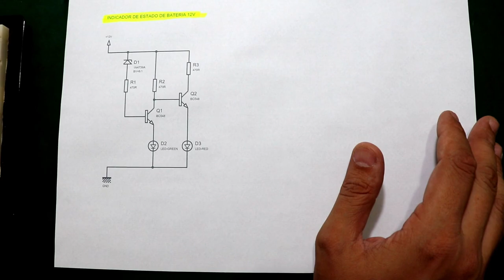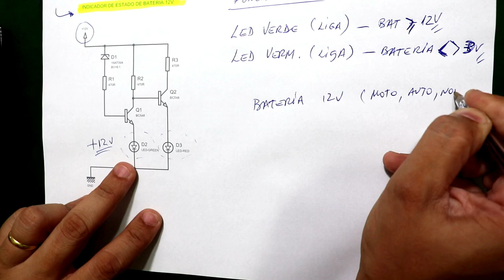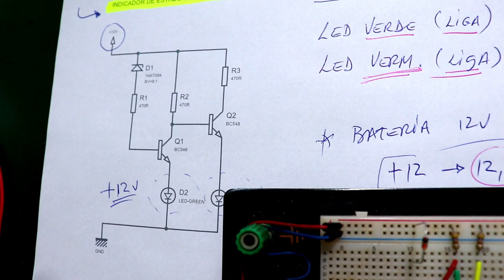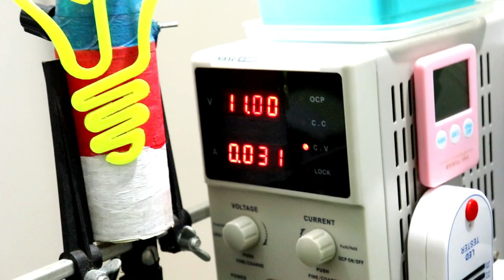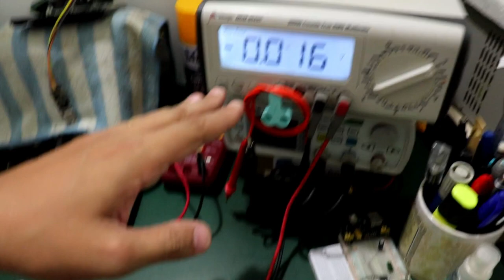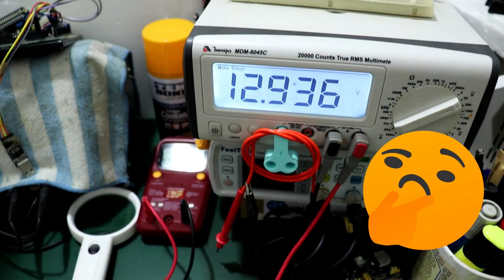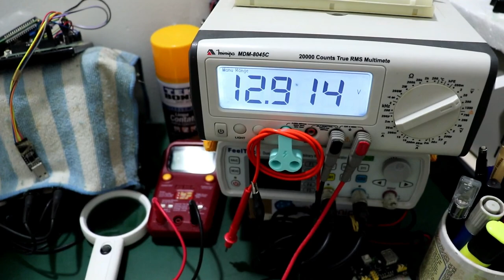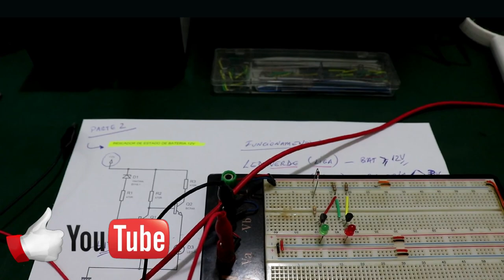Circuito INDICADOR de ESTADO de BATERIAS 12V (Parte 2)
Neste video iremos dar início a um simples projeto de um Circuito Indicador de Estado de Baterias 12V. Para ficar claro: um circuito eletrônico capaz de INDICAR VISUALMENTE (através de LEDs), o estado, o nível de tensão elétrica que a bateria a ser "medida" se encontra no momento!!!

Resolvemos iniciar este projeto através do simulador de circuitos eletrônicos - PROTEUS. Sim, é apenas um "simulador" e com certeza necessitaremos TESTAR o circuito eletrônico "na PRÁTICA", mas...para iniciar a "jornada", acredito ser um bom passo inicial, para no mínimo termos uma ideia de como o projeto pode "se comportar"...

Este é o SEGUNDO video desta pequena série. Neste video você poderá conferir o circuito já montado na PROTOBOARD, em pleno FUNCIONAMENTO e completamente disponível no para TODOS! ;)

Recomendo que fiquem ligados para os "próximos capítulos" (risos), já que iremos montar este circuito na PROTOBOARD (matriz de contatos) e ver se isso funciona mesmo do jeito que projetamos no simulador. ;)

Tá curioso(a)?! ;)